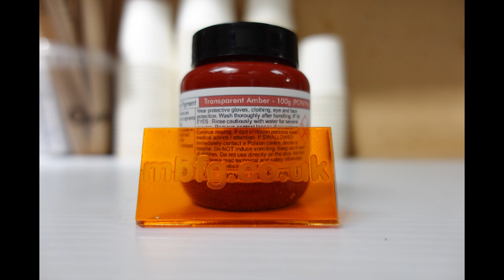Polycraft Transparent Pigments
Brief demo of our polycraft transparent pigments.